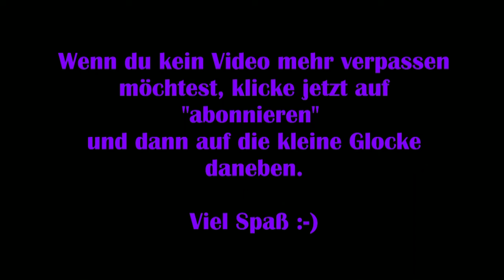Uncharted 4 #06 – Flucht vom Gelände [Lets Play] [Deutsch]